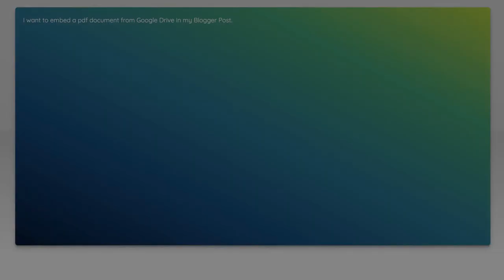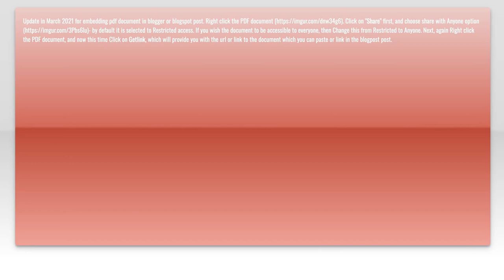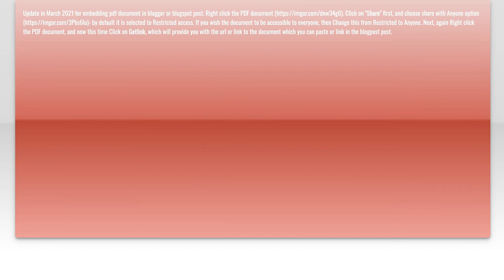How to Embed Google Drive PDF in Blogger Post: Step-by-Step Guide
In this video, we’ll walk you through the simple process of embedding a Google Drive PDF into your Blogger post. Whether you're sharing important documents, eBooks, or any other PDF content, this step-by-step guide will help you seamlessly integrate your files into your blog. Join us as we explore the tools and techniques you need to enhance your posts and engage your audience effectively!

Today's Topic: How to Embed Google Drive PDF in Blogger Post: Step-by-Step Guide

Related to: embedgoogledrivepdf, bloggerpost, step-by-stepguide,